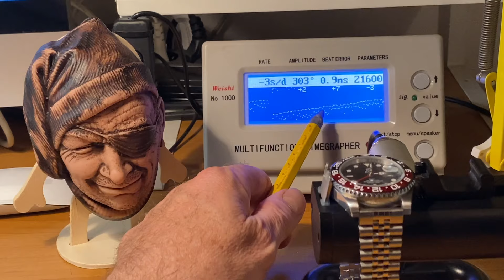JHLU GMT.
Watch JHLU GMT.